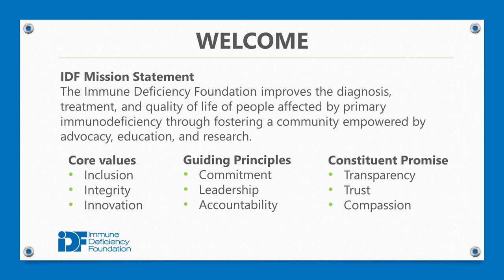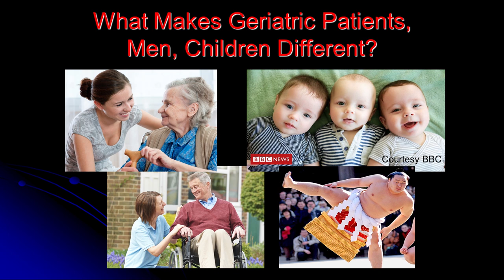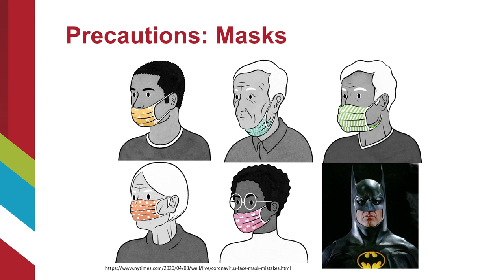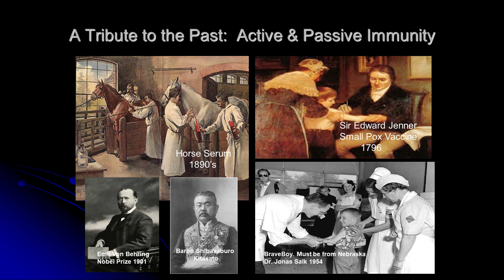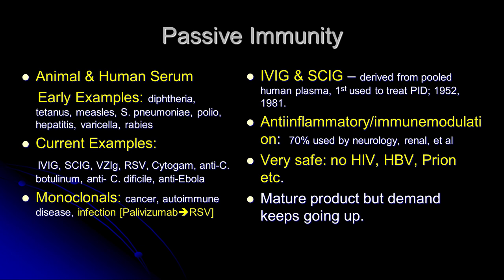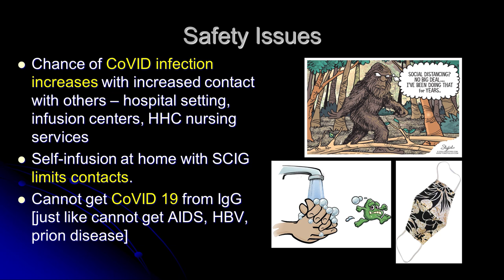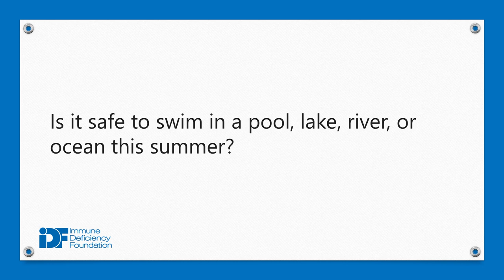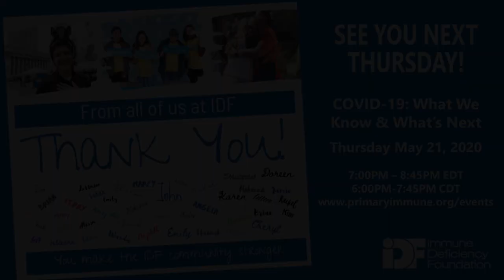COVID-19: What We Know & What's Next: An IDF Virtual Education Event, May 14, 2020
Watch this IDF Forum recording to hear Roger Kobayashi, MD, and Hana Niebur, MD  discuss COVID-19: what we know and what's next. This meeting was presented on May 14, 2020.